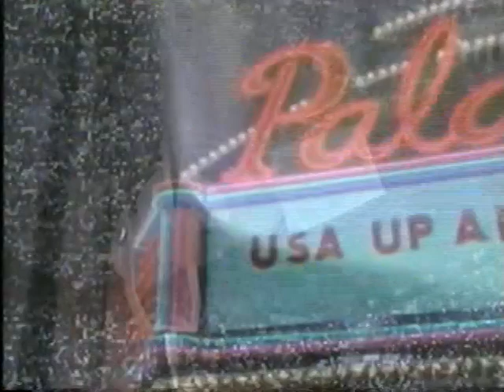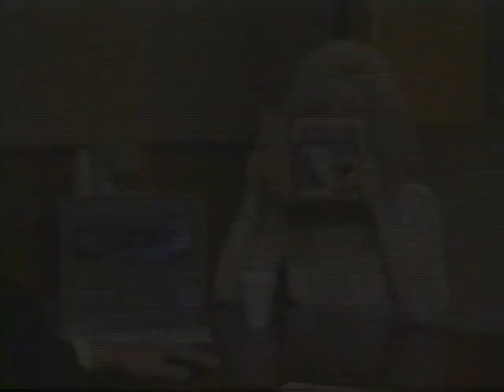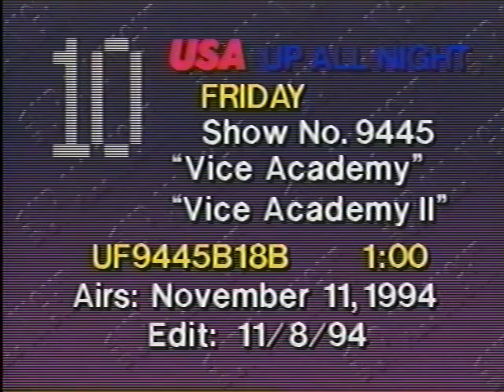Up All Night 1994 #45 Vice Academy and Judge Lance Ito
Rhonda hangs out with Judge Lance Ito from the O.J. Simpson trial.  The films are Vice Academy and Vice Academy II  created by director Rick Sloane of Hobgoblins fame and the cast included former porn star Ginger Lynn, scream queen Linnea Quigley, Elizabeth Kaitan, and Julia Parton.